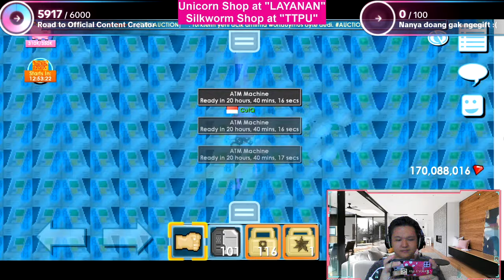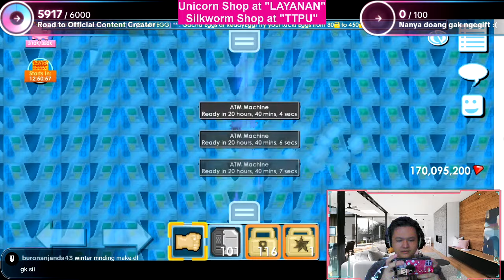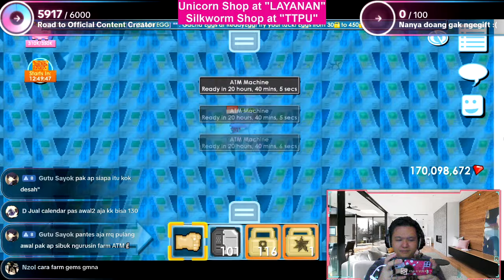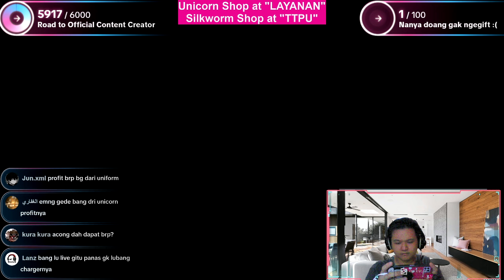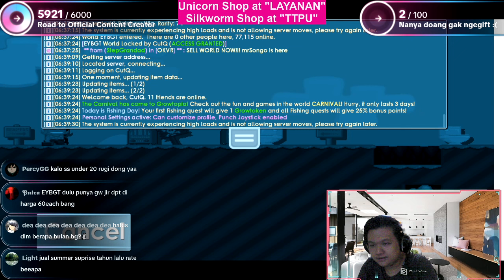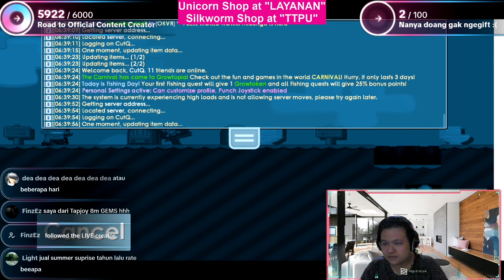FLASHBACK KETIKA SEBELUM SUMMER AKU NGAPAIN AJA PART 1 -GROWTOPIA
​Fandom of the Game : Cuteq